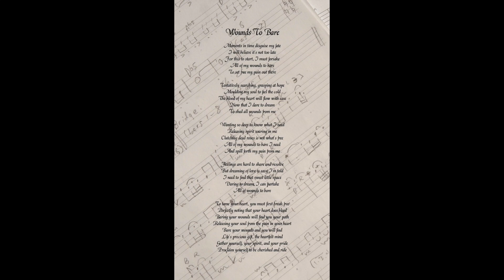VALENTIN M - Wounds To Bare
Valentin M Markvukaj